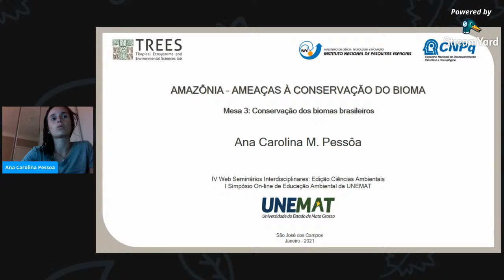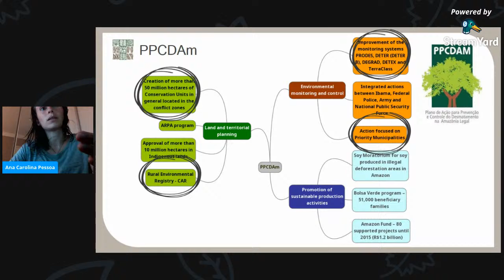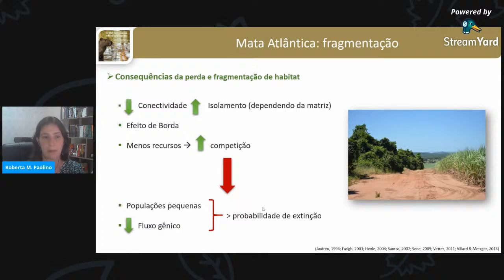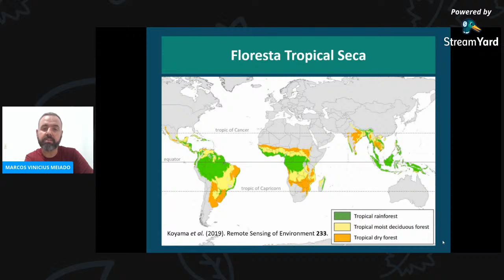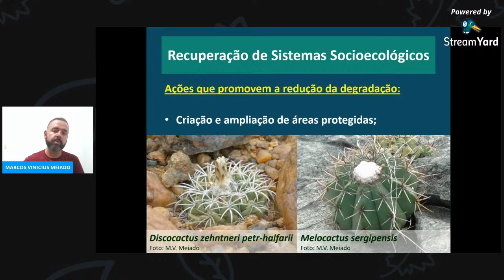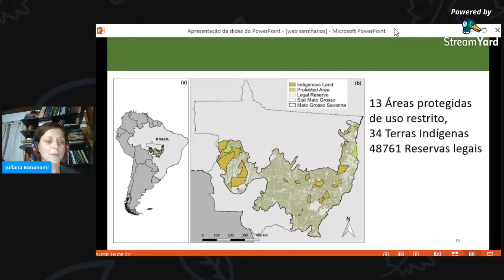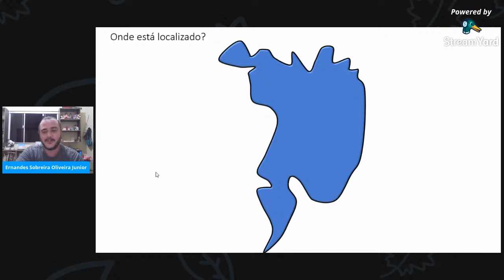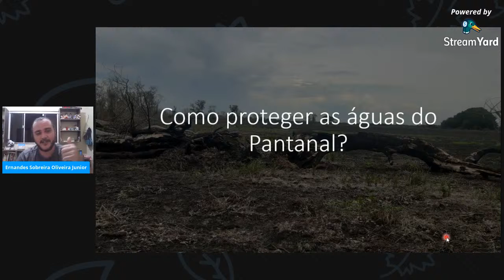Mesa 3 - Conservação dos Biomas Brasileiros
IV Web Seminários Interdisciplinares: Edição Ciências Ambientais e I Simpósio On-line de Educação Ambiental da UNEMAT

Profa. Dra. Juliana Bonanomi (UNEMAT)
Prof. Dr. Marcos Vinicius Meiado (UFS)
Doutoranda Ana Carolina Moreira Pessôa (INPE)
Doutoranda Roberta Montanheiro Paolino (USP)
Prof. Dr. Ernandes Sobreira Oliveira Junior (UNEMAT)
Mestranda Larissa Gabriela Araujo Goebel (PPGCA/UNEMAT) Mediadora

➡️Sobre xs palestrantes
Juliana Bonanomi  - Graduada pela Universidade Regional de Blumenau (2008). É mestre em Ecologia pelo INPA (2013 ), durante o mestrado usou gravadores autônomos para examinar a relação da lua e a atividade vocal de aves noturnas. Também relacionou a ocupação das espécies de aves noturnas com a topografia do local, floresta secundária versus floresta primária na Amazônia. Doutora em Ecologia e Conservação da Biodiversidade pela Universidade Federal de Mato Grosso, UFMT, Brasil. Título da tese: Conservação de ambientes campestres no Cerrado e implicações para riqueza de espécies de aves. Doutorado Sanduíche realizado na Universidade de East Anglia, Norwich, Norfolk, Inglaterra.

Marcos Vinicius Meiado - Possui graduação em Ciências Biológicas - Bacharelado pela Universidade Federal de Pernambuco (2005), Mestrado (2008) e Doutorado (2012) em Biologia Vegetal pela mesma instituição. Atualmente é professor do Departamento de Biociências (DBCI), da Universidade Federal de Sergipe (UFS). Tem experiência na área de Botânica, com ênfase em Ecofisiologia Vegetal de Ambientes Semiáridos, atuando, principalmente, nos seguintes temas: alelopatia, banco de sementes do solo, Cactaceae, conservação de espécies ameaçadas de extinção, desenvolvimento inicial, germinação e memória hídrica de sementes. Professor permanente do Programa de Pós-Graduação em Ecologia e Conservação (PPEC / UFS São Cristóvão), onde realiza estudos e orienta trabalhos nas linhas de pesquisa "Biodiversidade da Caatinga" e "Restauração de Áreas Degradadas"; bem como do Programa de Pós-Graduação em Ciências Naturais (PPGCN / UFS Itabaiana).

Ana Carolina Moreira Pessôa - Possui graduação em Ciências Biológicas - Bacharelado em Ecologia pela Universidade Federal do Rio de Janeiro (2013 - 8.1/10.0). Foi contemplada com bolsa do programa Ciências sem Fronteiras para graduação sanduíche na 'University of Montana', EUA (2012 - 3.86/4.0). Mestre em Sensoriamento Remoto pelo Instituto Nacional de Pesquisas Espaciais (2016, 3.7/4.2). Atuou como Pesquisadora Assistente no projeto 'Tropical Deforestation and Economic Development', financiado pelo 'Research Council of Norway' (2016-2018). Atualmente é aluna de Doutorado do Instituto Nacional de Pesquisas Espaciais, e sua pesquisa visa avaliar a efetividade de políticas públicas na mitigação de incêndios florestais na Amazônia. Tem experiência em estudos ambientais na Mata Atlântica e na Amazônia, Sensoriamento Remoto e Geoprocessamento. Interesse na área de Avaliação de Políticas Públicas Ambientais e Conservação da Natureza.

Roberta Montanheiro Paolino - Possui graduação em Ciências Biológicas Bacharelado (2010) e Licenciatura (2011) FFCLPR - USP. Mestre em Biologia Comparada pela FFCLRP - USP (2015). Doutoranda no Programa de Pós-graduação  Ecologia Aplicada (ESALQ). Tem experiência nas áreas de Ecologia e Zoologia, com ênfase em Ecologia Aplicada e Biologia da Conservação, atuando nos seguintes temas: cascatas tróficas, modelagem de uso de habitat e ocupação da paisagem, estimativas de parâmetros populacionais, agroecossistemas, mastofauna de médio e grande porte, felinos, avifauna, Cerrado, Mata Atlântica, legislação ambiental, dimensões humanas e bioindicadores.

Ernandes Sobreira Oliveira Junior - Possui graduação em Licenciatura Plena em Ciências Biologicas pela Universidade do Estado de Mato Grosso (2007). É mestre em Ecologia e Conservação da Biodiversidade pela Universidade Federal de Mato Grosso (2010). É doutor pela Radboud University / Nijmegen - Holanda (2018) avaliando o efeito de modificadores ecossistêmicos nos fluxos dos gases do efeito estufa.

Larissa Gabriela Araujo Goebel - Mestranda em Ciências Ambientais pela UNEMAT, Bióloga (licenciatura e bacharelado) pela FACIMED e Técnica em Meio Ambiente pelo SENAI/RO. Possui experiência na área de ecologia com ênfase no estudo com mamíferos de médio e grande porte. Além disso, estagiou ao longo da graduação na área de educação ambiental, conservação e monitoramento de fauna silvestre. Atualmente é vinculada ao laboratório de Mastozoologia da UNEMAT, pesquisando sobre as interações entre mamíferos e vegetais do Cerrado.